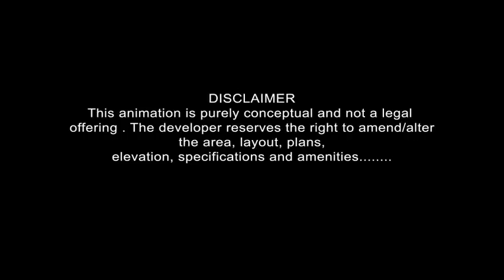Gurupragya Sankalp WEB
A commercial project at near vaishali Nagar Jaipur.
we done 3d architectural visualization, all designing and printing work.
we also give all interactivity for 3d building and  interiors also